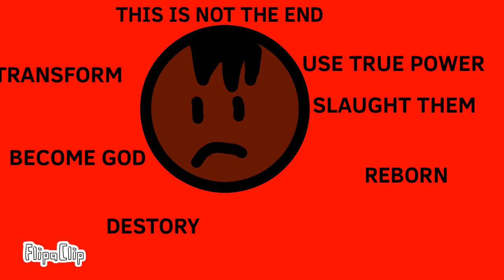blood incident part 12 (THE FINALE)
You can continue the series with slender incident tony BG